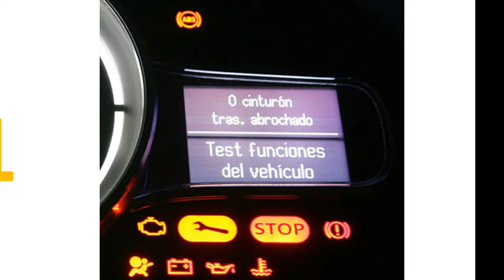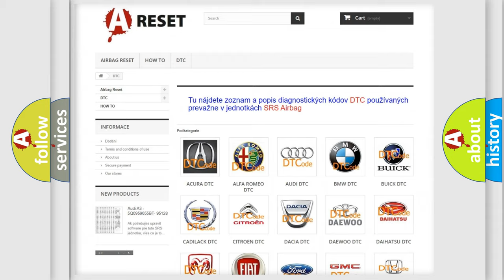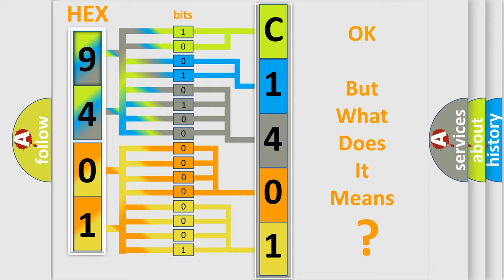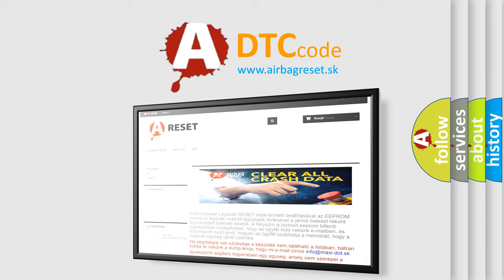DTC Alfa-Romeo C1401-86 Short Explanation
Contents:
0:21 Basic DTC analysis according to OBD2 protocol standard.
1:48 Insight into programming
2:58 A diagnostically understandable description of the Diagnostic Trouble Code
3:05 Basic error definition

Make:
Alfa Romeo
Code:
C1401-86
Definition:
Wheel Speed Plausibility Failure - Signal Invalid
Description:
A monitored value from the Anti-Lock Brake System (ABS) Module is invalid.
Failure Type:
Signal Invalid